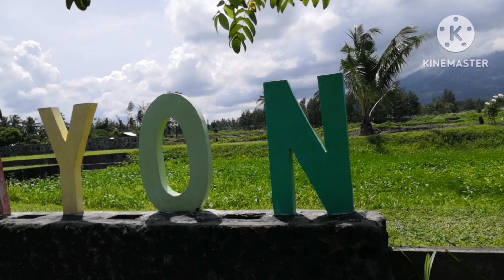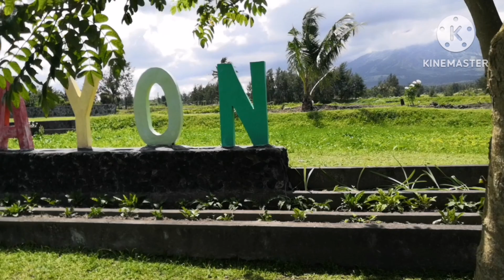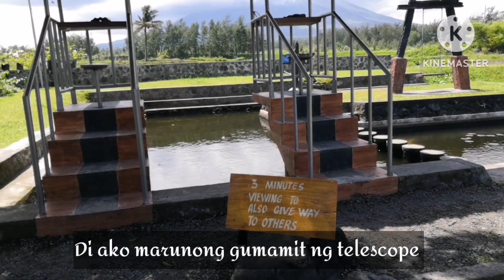CAGSAWA RUINS historical land mark Daraga Albay Philippines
Cagsawa Ruins a historical landmark at Daraga Albay Philippines